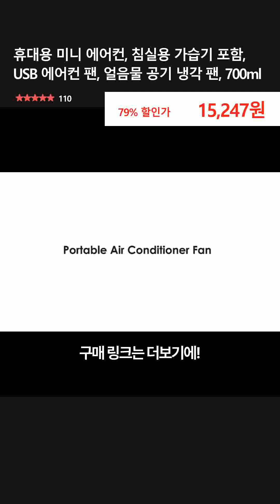휴대용 미니 에어컨, 침실용 가습기 포함, USB 에어컨 팬, 얼음물 공기 냉각 팬, 700ml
👉 구매링크